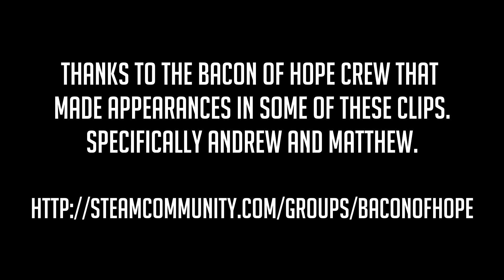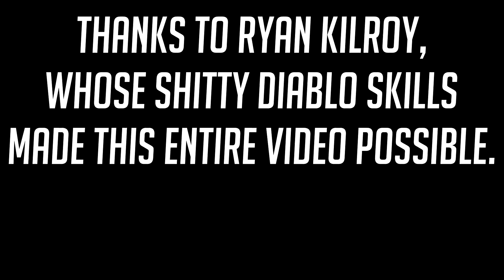The "Damn It, Ryan!" Supercut REMASTERED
Basically, Ryan has a bad habit of knocking enemies out of the way of my projectiles in HotS. MOSTLY when we're a Diablo/Li-Ming combo, but it happens with other characters too.

This is a collection of clips from this happening.

This version has been edited down to deliver the same content in half the time, with less filler and setup and random chatter. It might look uglier since it was re-rendered from the original render, and not from the raw clips.